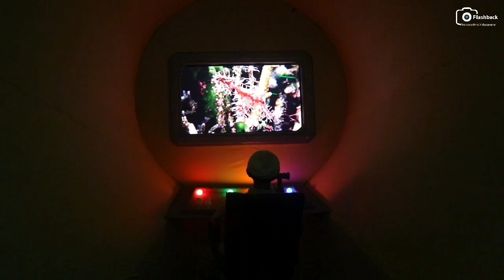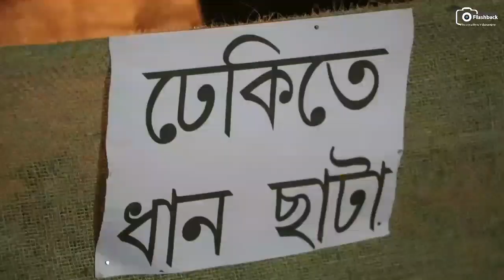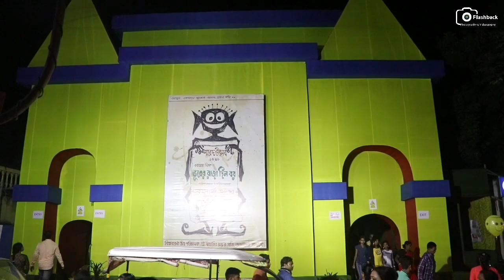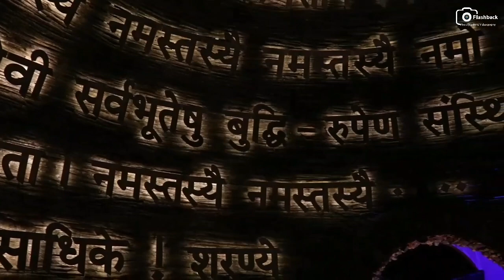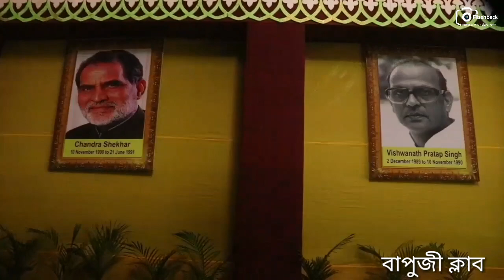বহরমপুর পুজো পরিক্রমা 2019 | Berhampore Puja Parikrama 2019 | Murshidabad Puja 2019 | Ajay pramanik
বহরমপুর পুজো পরিক্রমা 2019 | Berhampore puja parikrama 2019
special thanks : Dibakar
Ajay pramanik Flashback Photograph & Videography
Berhampore Murshidabad